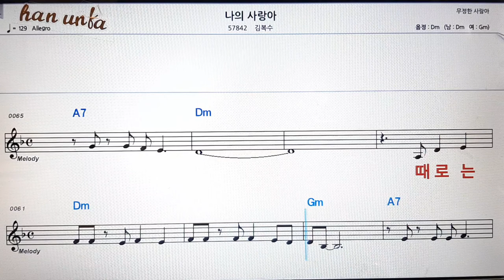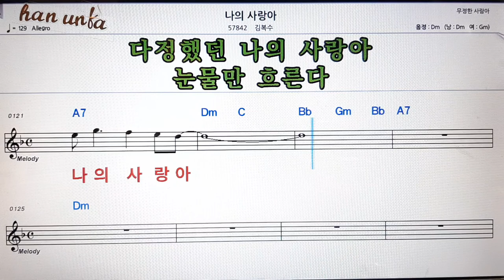나의 사랑아/김복수👍노래 반주, 코드 악보,가라오케💋Karaoke*Sheet Music*Chord*MR